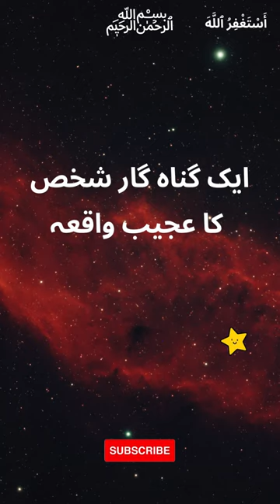Prophet Stories In Urdu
About Islam
Golden Words

Wazaif,
Islami Wazifa,
Islamic Wazifa,
Islamic Wazaif,
Best Wazifa,Quranic Wazifa,
Qurani Wazaif,
Qurani Wazifay,
Hadees,Hadees Sharif,Ahadees,
Hadith,Best Hadees,